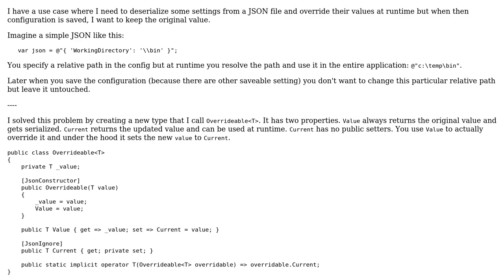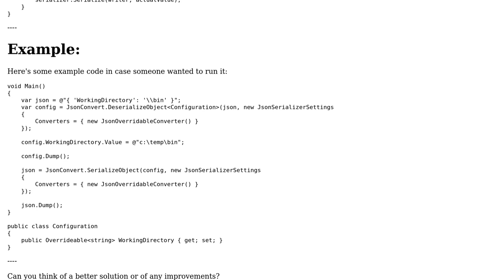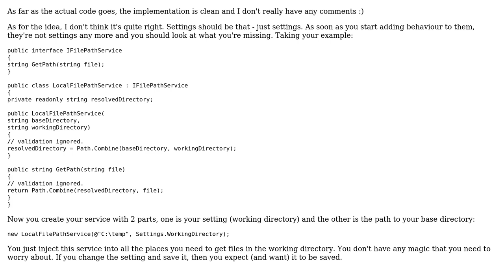Code Review: Overriding properties at runtime but not for serialization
With thanks & praise to God, and with thanks to the many people who have made this project possible! You are responsible for your own actions.